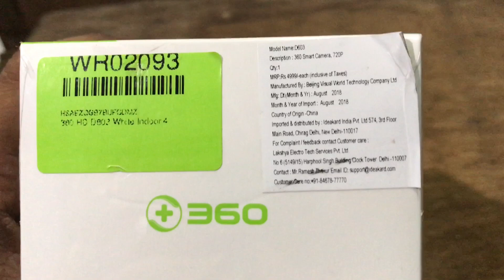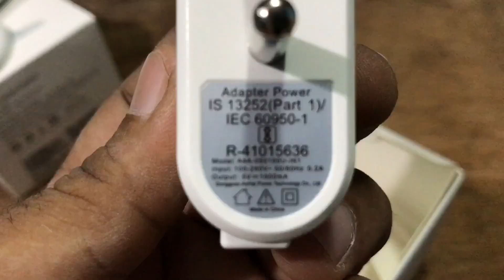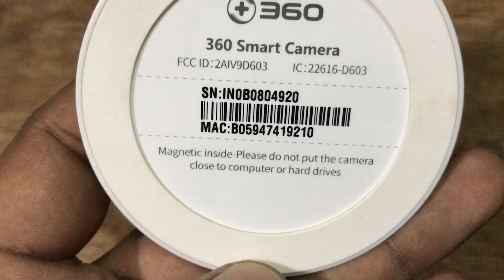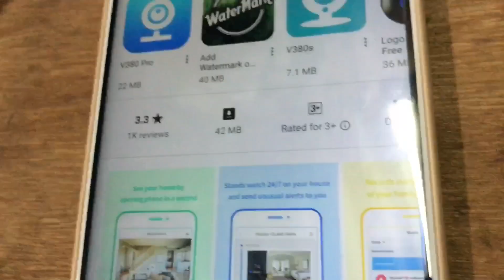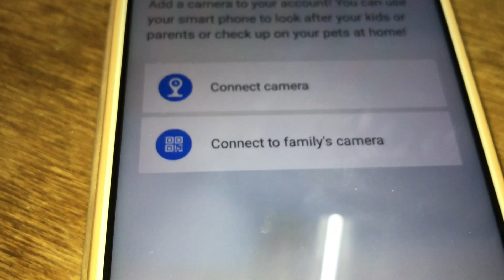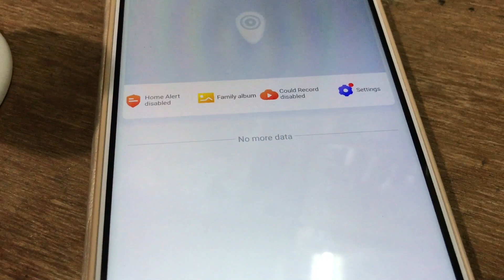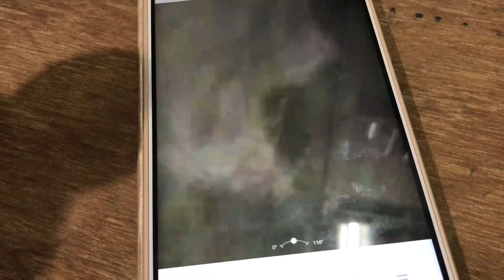360 Smart Security Camera Unboxing and live demo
Smart security camera works on wifi and has memory card and cloud storage option.

It has speaker and mic and can work like walki- talky.

Good clarity in day and night.

It has cry alert.
Motion and sound Detection too.

Overall feature loaded smart camera. Ideal for monitoring purpose or where CCTV installation is not possible. You can also place this inside your car.

I am Tabby and you are watching Tabby Indian!